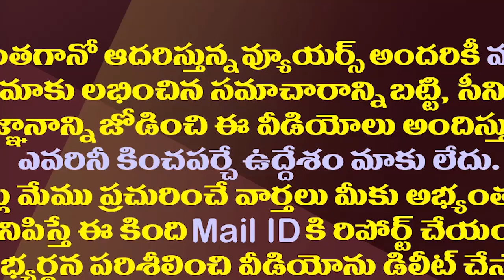బ్రీఫ్డ్ మి కేసు బయటకు రాకుండా..చంద్రబాబుపై సాయిరెడ్డి సంచలనం| Vijaya Sai Reddy Slams Chandrababu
YSRCP MP Vijaya Sai Reddy Alleged That The Chandrababu Naidu Directly Taken Telangana Congress Party Under His Control As His Disciple Revanth Reddy Appointing As Telangana PCC Chief.